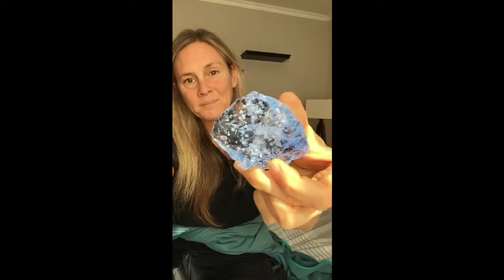THIRD DIMENSION - BASE CAMP!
This video is a sharing of my experiences and understandings about the Third Dimension.

It is such a huge subject and has so many facets to it.
The most important thing to remember about the third dimension is that we as light beings in human form. We are built for the third dimensional density and reality. We chose it and came in to experience it. So be kind with yourself and allow the process of expansion and waking up to happen naturally.

I also have a blog written on my website if you find it easier to integrate words in this way
All my blessings and love to you with the deepest respect to you all on this journey.

Lois xxx